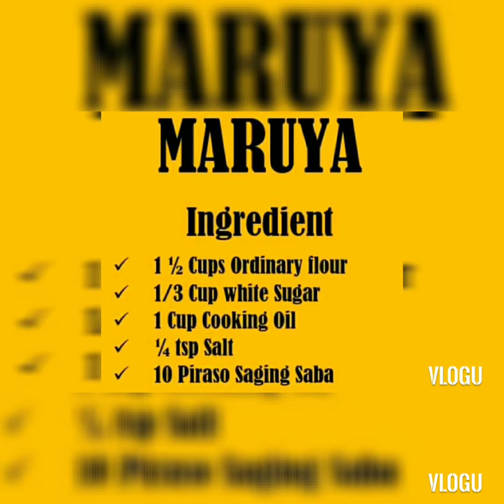MARUYA NA SABA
Masarap at Nakakabusog ,madaling lutuin at matipid pa.